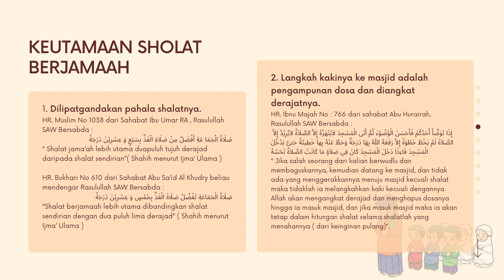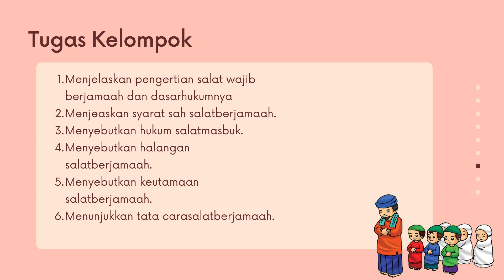Hukum Shalat Berjamaah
Tugas daring SMPN 2 Ngamprah kelas 7